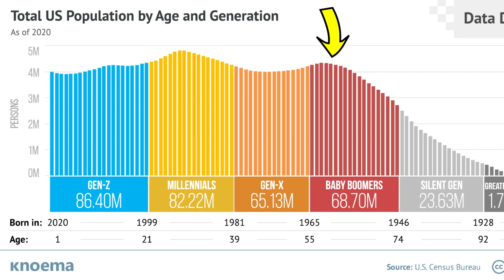What's Coming in 2022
Another crazy year gone by. What's coming in 2022?